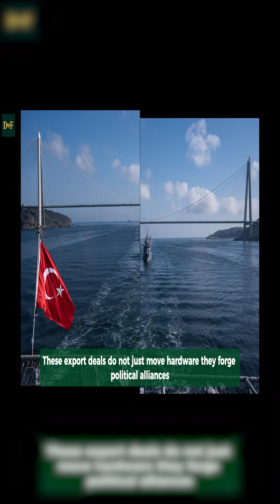Turkey’s Drone Surge: A Game-Changer in Global Tech Exports